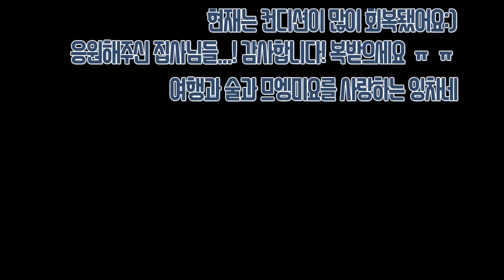[가을엔 제철 수꽃게지! 수율 100% 수꽃게찜 리뷰]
여러분 봄에는 봄꽃게, 가을에는?
수꽃게! 소리벗고 팬티질러 오예!!

찬바람이 불기시작하는 요즘, 꼭 드셔야되는 수사물중 하나! 수꽃게입니다:)
총 4마리 구매 합이 1.7kg정도 되었는데요, 이모님께서 그냥 1.5kg가격에 ㅋㅋㅋㅋ 결제:)
봄에도 말씀드렸다시피, 꽃게를 포함한 갑각류들은 껍데기 무게가 있기때문에, 개체가 클 수록 맛도 살도 좋을 확률이 크답니다:) 고로 잘잘한거 드시는거보다는 엄~청큰 한마리 드시는걸 더욱이 추천!

가을 수꽃게는 비록 알(난소)은 먹을 수 없지만, 암꽃게 난소가 있는 부분까지 다 살이라는거!!! 정말 수율과 입에넣었을때 그 만족감은 실로 대단합니다:)
맛있게 드시고, 남은 게딱지 장은 흰쌀밥에 몇가지 재료넣고 싹싹 비벼서 먹으면 그렇게 행복할수가 없지요.
수산시장 가보니, 벌써 암꽃게가 나오긴 합니다만... 잉차네는 수꽃게를 더 추천드리구요:)! 겨울이 되기전...! 꼭한번 도전해보시길! 응원합니다:)
더불어 요즘 새우철이기도 합니다..! 겨울되시기전에 꼭 활새우도 쪄서 드셔보세요!(저희는 자연산 대하보다는, 살아있는 양식 흰다리새우를 더 추천드려요...ㅋㅋㅋ)

+ 지난주에 므엥이가 아팠어요. 영상을 이제야 업로드하네요...:)
컨디션도 많이 올라왔고, 밥도 물도 잘먹고 그루밍도 합니다:)! 집사님들이 응원해주신 덕분이겠죠? 감사합니다 ㅠㅠ